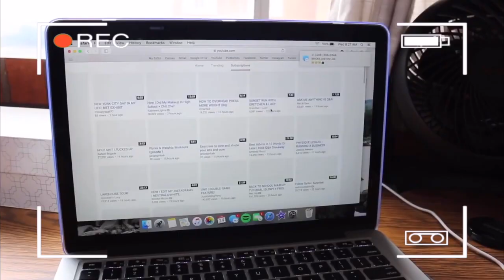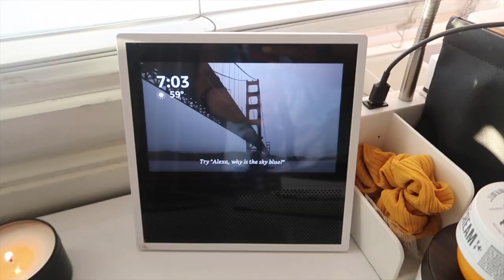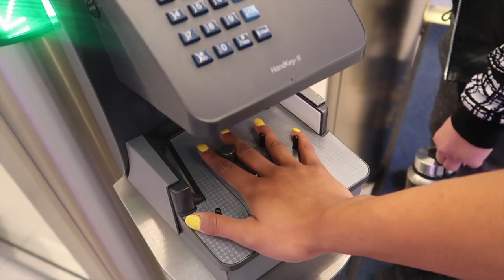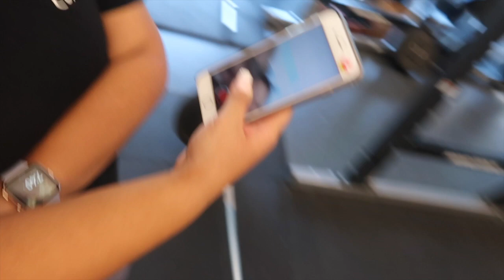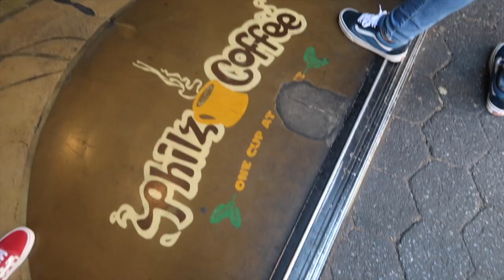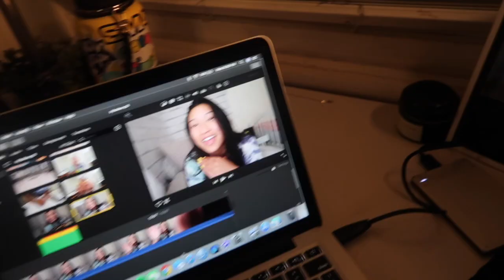MY LAST FIRST DAY OF COLLEGE | Senior Year at SJSU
can you guys believe it's my last first day of college... EVER?! time freakin' flies! literally feels like just yesterday i was moving in! anyways, today i wanted to document my first day back and show how i manage to do all the things i set out to do like working out, getting ready, going to class, and more!

FREQUENTLY ASKED QUESTIONS:
❏ Intro song? — Feel Like - Andrey Azizov ft. Chloe Gendrow
❏ What school do I go to? — San Jose State University (senior at the time this was posted)
❏ What am I majoring in? — Kinesiology (Business Marketing)